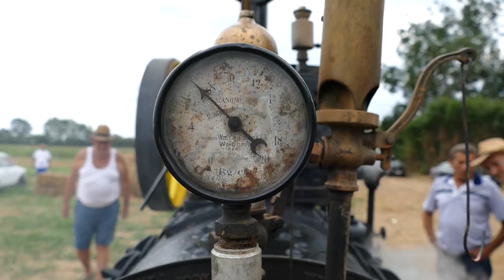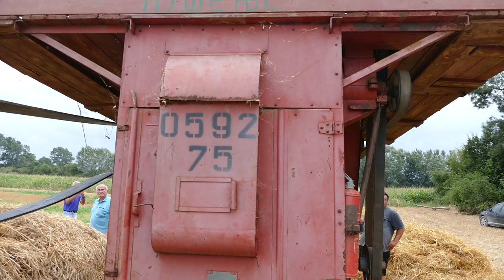ИЗАЖАЊАЦ 2023 - ЛИТИЈА И ПРОСЛАВА ИЗАЖАЊЦА